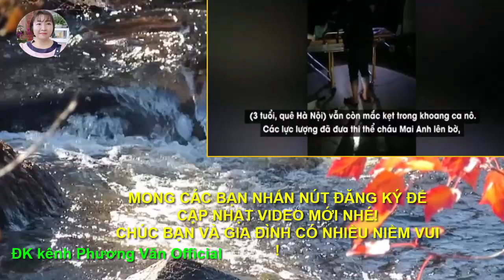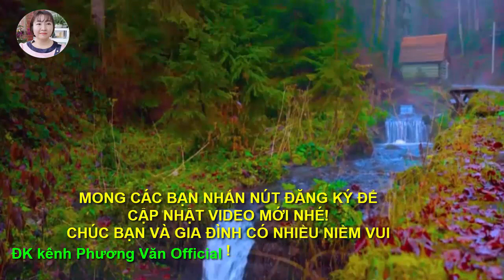898* Toàn bộ sự việc lật thuyền ở biển CỬA ĐẠI, 17 nạn-nhân tử.nạn